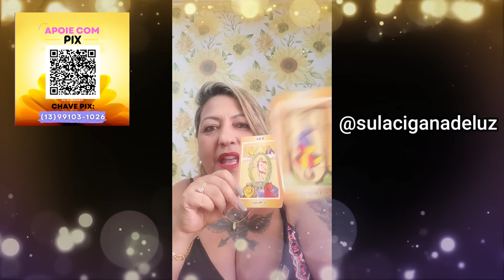Espionagem Virtual: A MANIPULAÇÃO sem LIMITES, Realidade da Internet Revelada! Relação PERIGOSA!!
CONSIDERE APOIAR O CANAL COM:

• Seu GOSTEI/like, inscrição e compartilhamento;
• Com Aplaudir, nos vídeos;

Sejam muito bem vindos ao meu canal, Luz de Cigana Sulamita - Oficial

CAIXA POSTAL DA CIGANA SULAMITA/PRISCILA RUIZ 📩
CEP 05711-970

Consulta particular com  Tarot Cigano  no

As minhas consultas são feitas pelo Wh4tzApp

Aqui você irá tirar todas as suas dúvidas através do Tarot Cigano, dicas de Rituais e magias Ciganas, Cigana Sulamita, Santa Sara Kali, Banhos Mágicos, Talismãs e Ervas, e muito mais conhecimentos ensinados pela Cigana Sulamita para você que ama o povo cigano e sua tradição.

Eu também vejo o futuro estabelecido e o resultado de situações sobre as quais você tem dúvidas. Minha experiência é em todos os segmentos e posso ajudá-lo a tomar decisões positivas e corretas para fortalecer sua vida. Posso ajudá-lo a aprender a se amar mais e a ser feliz com quem você é. Deixe-me guiá-lo para a verdadeira felicidade que você tem dentro de si, para que você possa encontrar o caminho certo para o amor, a prosperidade e a felicidade.

Se você está lendo isso, quero que saiba que você é maravilhoso(a), especial e merecedor(a).

Paz e luz!  OPTCHA!